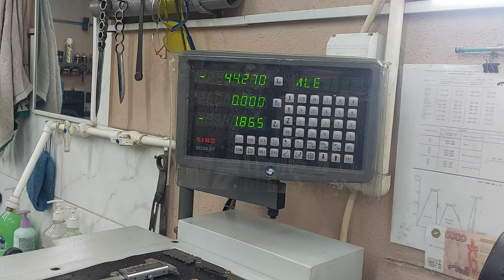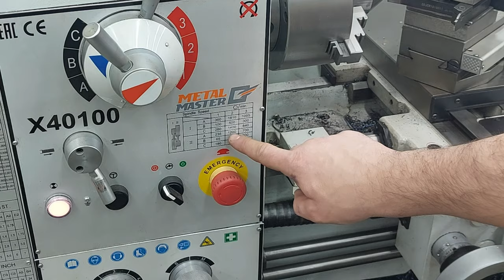Saved my money! A simple idea and useful tip in 6 minutes for metal processing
A simple trick and tip in 6 minutes! This innovative tool is a must have for every craftsman !!!
🔥Homemade
🔥DIY
🔥Creative idea
🔥Make in home
🔥Life hack
🔥Crafts